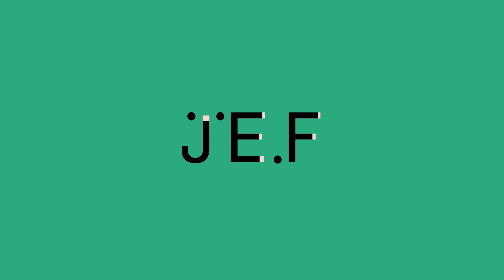De beste verjaardag ooit | trailer | JEF